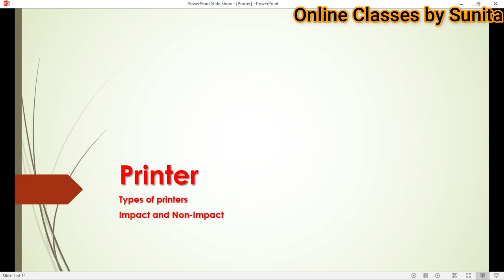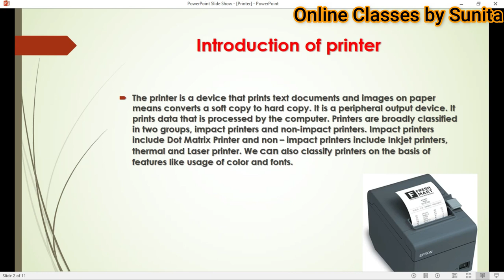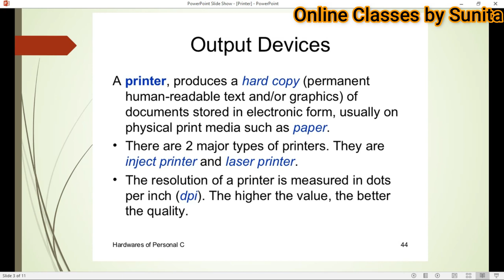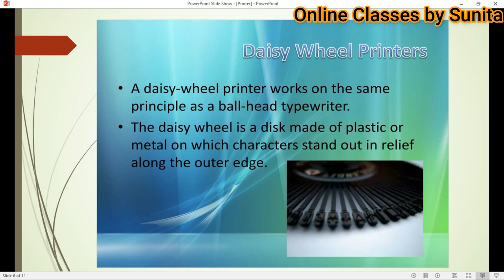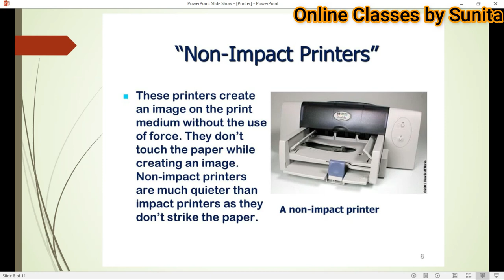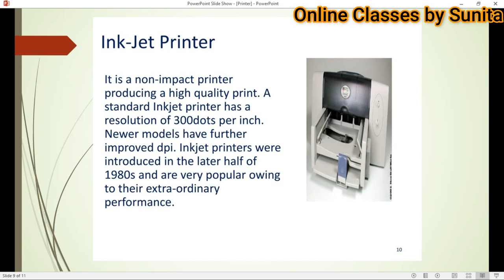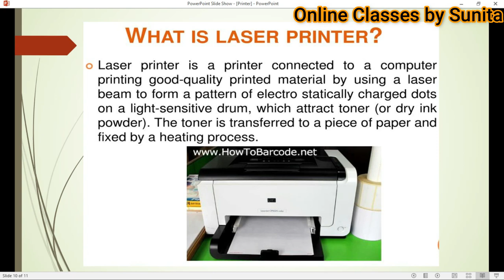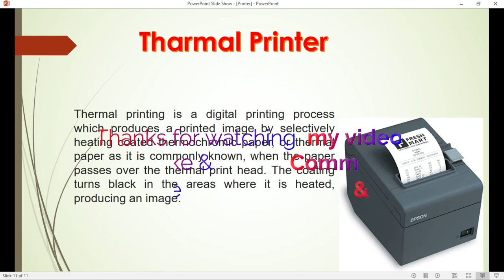10th hp board Computer science (types of Printer)UNIT-1 PART-6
10th hp board Computer science  (types of Printer)UNIT-1 PART-6
In this video, we will discuss types of printer,
impact printer and non-impact printer
ink-jet printer, thermal printer, laser printer,
This is my youtube channel. Its name
"Hp Board"
In this channel we will cover all computer science online classes

Join me also on a Facebook page
Hp Board Online Classes